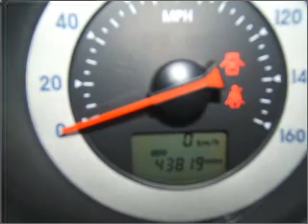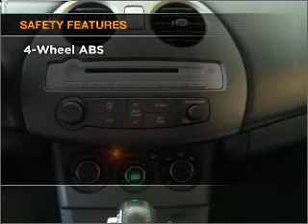2008 Mitsubishi Eclipse - Longwood FL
Year: 2008
Make: Mitsubishi
Model: Eclipse
Trim: GS
Engine: 2.4 liter inline 4 cylinder 16 valve
Transmission: Automatic
Color: Liquid Silver Metallic
Mileage: 43791
Address:
615-625 N Hwy 17-92